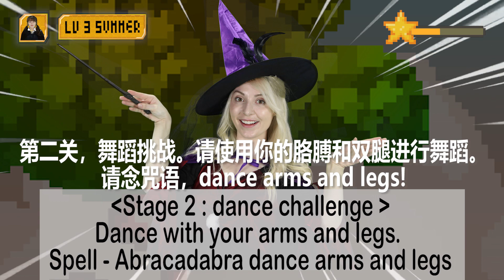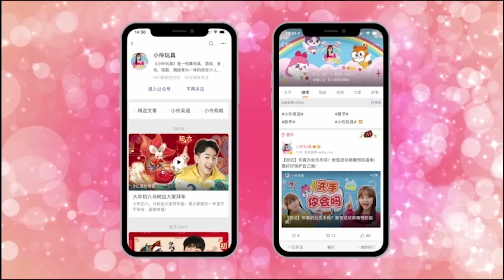小伶英語之魔法師 The magic star 小伶玩具 | Xiaoling toy